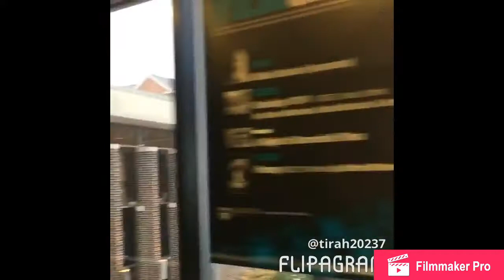Vlog #1: Albright University